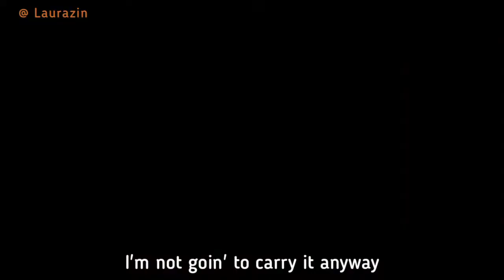[ Eng sub ] Li Xian - Guide to life in Dali Vlog 🧺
[ Eng ] 10/04/22 Li Xian - Guide to life in Dali  Vlog 🧺

Li Xian currently filming his new drama , GoToAWindyPlace , with Liu Yifei in Dali.
He really had a great time in there . This mini vlog is uploaded by his studio in which he went to the village market and fails to bargain 🤣 .

// Since this video is fan-subbed by me please feel free to correct me if i misstated anything .

So let's have a Shopping Date with Li Xian !